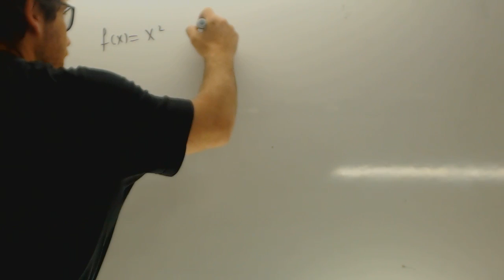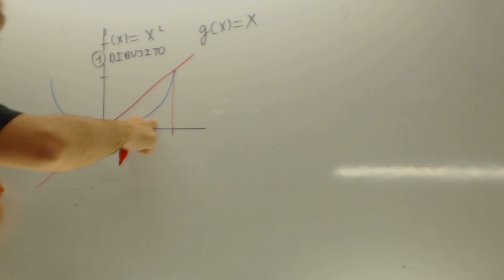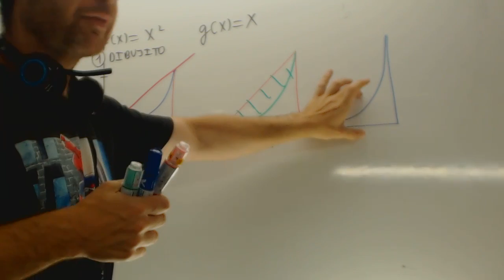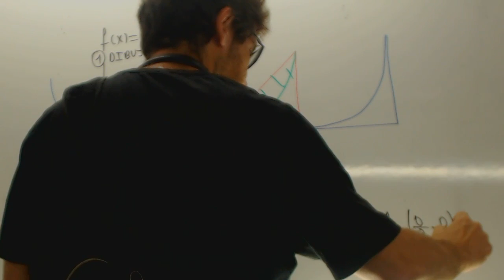Area entre dos funciones Integrales Matematicas Selectividad Academia Usero Estepona